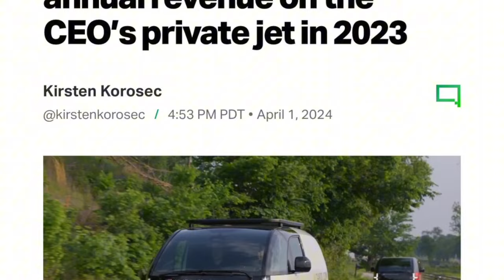EV startup Canoo spent more on its CEO's private jet than it made selling cars.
The electric vehicle startup has sold very few actual cars but has apparently spent over a million dollars on its top executive's air travel.
Some might argue the entire point of the electric vehicle industry is to make the world a better place by cutting carbon emissions and fighting climate change. That’s what makes it so hilarious that the EV startup Canoo seems to have spent twice what it generated in revenue last year on the CEO’s private jet.

Canoo’s recent full-year earnings report for 2023, released this week, shows that the company spent $1.7 million reimbursing Aquila Family Ventures, a company owned by Canoo’s CEO, Tony Aquila, as first reported by TechCrunch Monday. The charges to the company are related to “aircraft reimbursement,” the filings state.

“Mr. Aquila, through an entity owned and controlled by him (Aquila Family Ventures, LLC (“AFV”)), owns a personal aircraft that was acquired without our resources, which aircraft he uses for business travel. We reimburse Mr. Aquila for certain costs and third-party payments associated with the use of his personal aircraft for Company-related business travel, excluding certain incidental fees and expenses,” the filings read.

Meanwhile, the company only brought in $886,000 in revenue during the same year. Doing a quick bit of mental arithmetic, it would appear that, yes, the company did, indeed, spend more on its executive’s air travel expenses than it did selling electric vehicles.

This news is both funny and sad, although it’s not unusual for companies to operate in the red for years and years. It took Uber until last year to turn a profit.
There is, however, a certain beautiful and terrible irony to the fact that the company is spending more money, not selling world-saving vehicles. TechCrunch gives more details on Canoo’s large expenses versus its general lack of revenue over the past few years:

The company generated $886,000 in revenue in 2023 compared to zero dollars in 2022, as the company delivered 22 vehicles to entities like NASA and the state of Oklahoma. And it did reduce its loss from operations by nearly half, from $506 million in 2022 to $267 million in 2023. The revenue-to-losses gap is still considerable though: The company reported total net losses of $302.6 million in 2023.

Gizmodo reached out to Canoo for comment and will update this story if it responds.